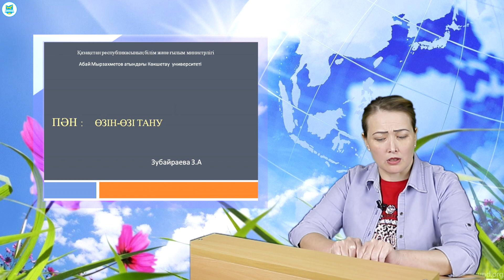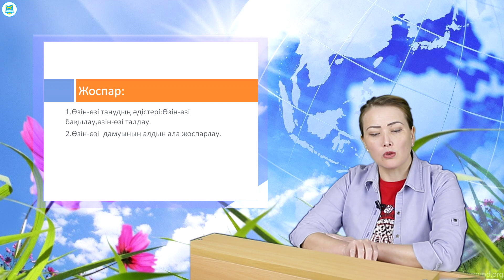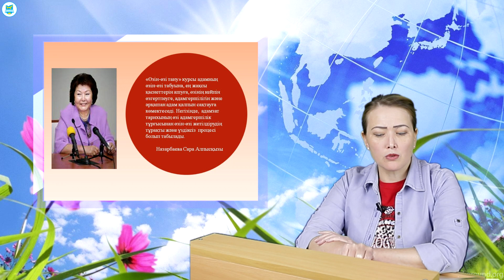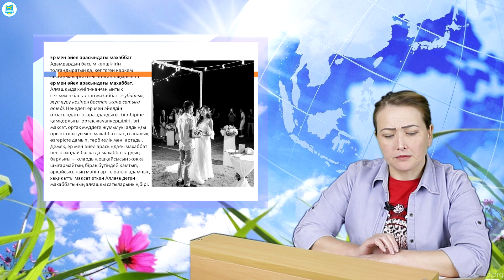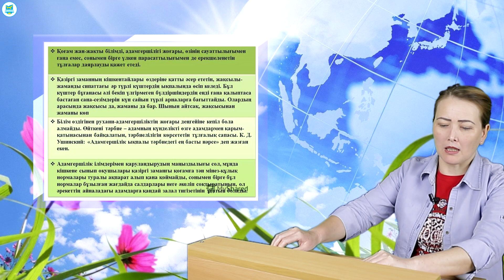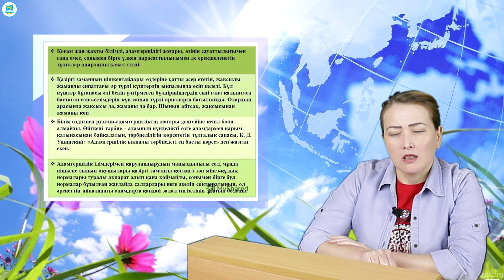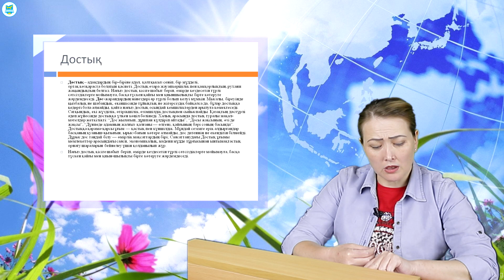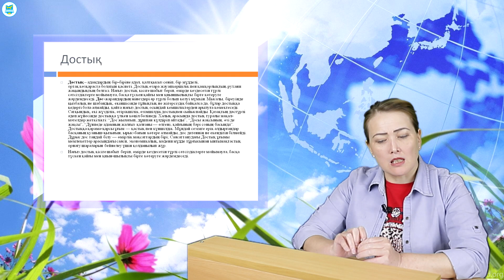Зубайраева З.А. Самопознание(ко). №1-3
Зубайраева З.А. Самопознание(ко).